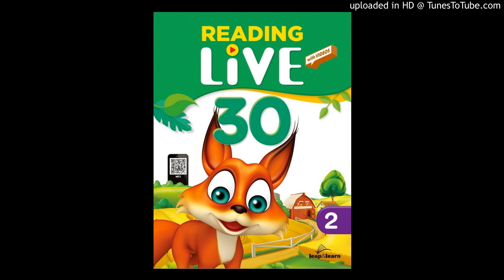RL30_Lv.2_18